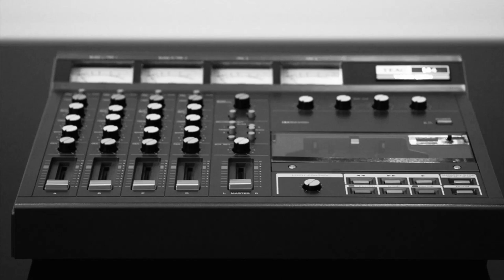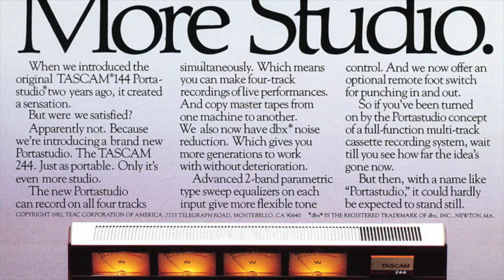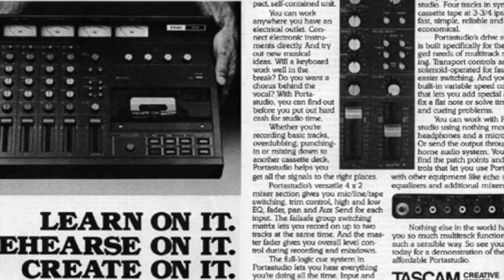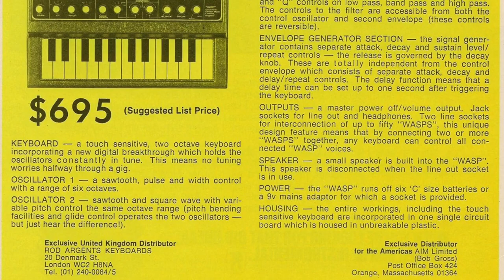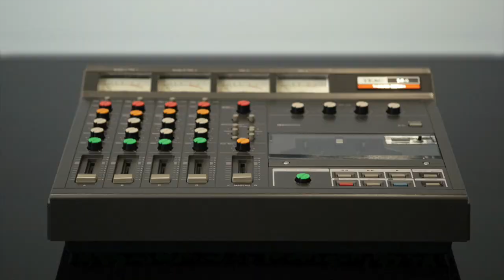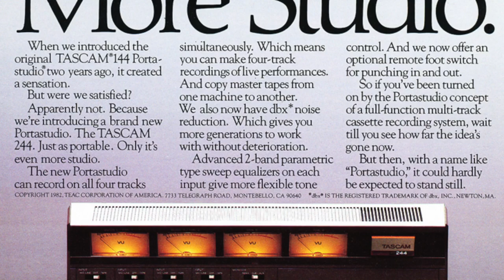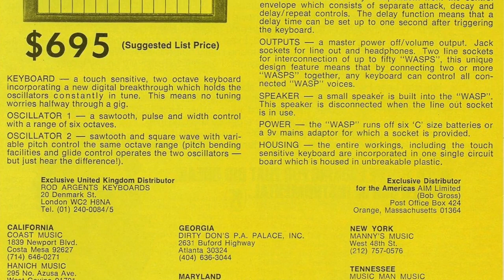The Portastudio Tapes 1979-81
In 1979 I acquired the first of the portastudio’s, the TEAC 144 (Tascam) around the same time a revolutionary synthesizer appeared, the EDP Wasp. It was the first synth that was affordable to the likes of me, and it was also purchased, so it was time to create some music.
Amongst my arsenal of equipment was a cheap Les Paul copy, a Premier drum kit, an EHX Clone Theory, and a cheap Radio Shack condenser mic. I also borrowed an acoustic guitar and a Watkins Copicat tape delay.
This was my introduction to home recording. There was no advanced editing like we have today. All you could do was punch-in and bounce to a track, once bounced it was only mono and the dreaded tape hiss would accumulate. The struggle was very real compared to today’s DAW’s.
The drums were set up at the top of the stairs  ( away from the neighbors) and recorded straight to track 1, using the single condenser mic, there were no click tracks, it was just me playing the same pattern for 6 minutes so I had some kind of beat to work with. So there are no fancy fills etc.
On the first track I put the drums through the Copicat and it kind of had a slow train sound to it.
The Wasp features heavily throughout the tape and is the only “ keyboard” used.
During the late 90’s I found my old master cassette and a digital copy was made with no rendering. These are some tracks from that tape.